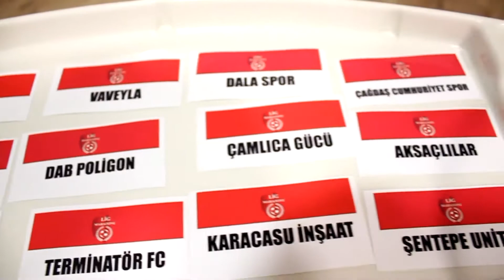Tellibahçespor-Battle City/Maç Özeti/Lig Maratonu İzmir 2018 Açılış Sezonu